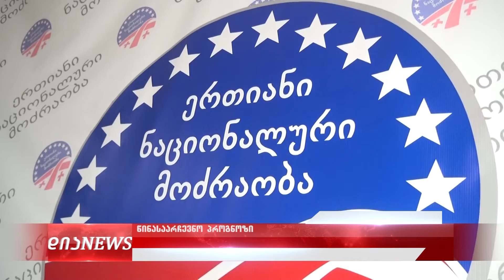გორში პოლიტიკური პარტიები 2020 არჩევნებში საკუთარ გამარჯვებას პროგნოზირებენ 16.10.2019